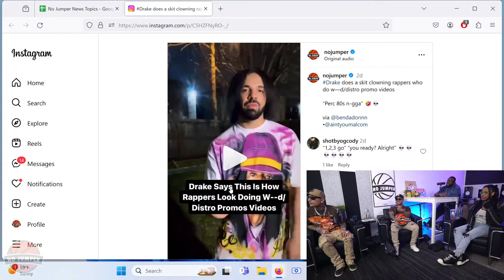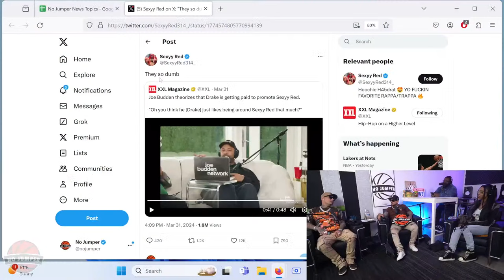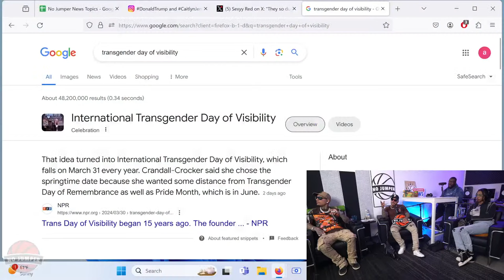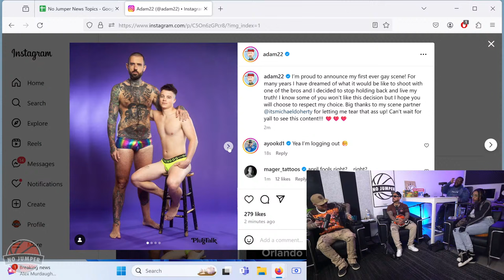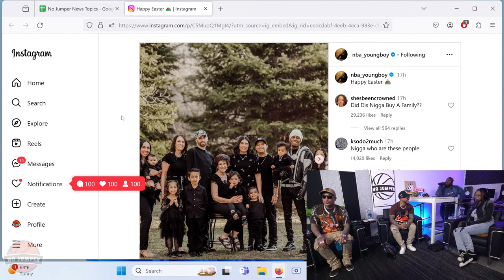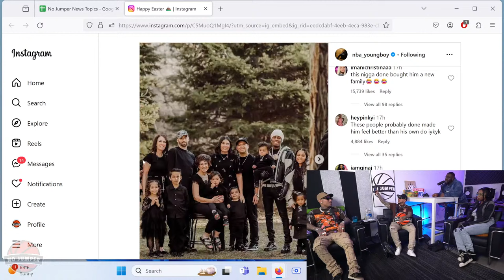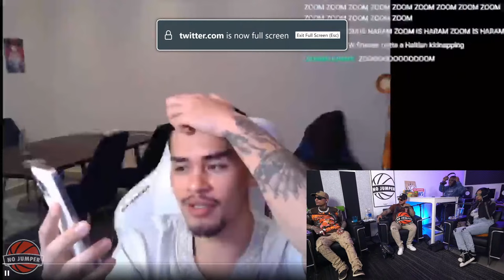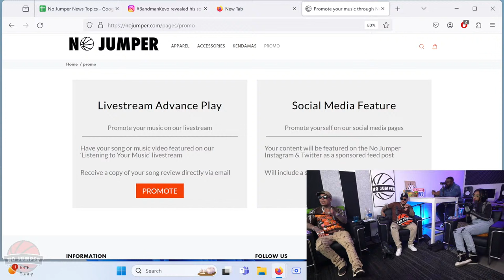Sexxy Red Claps Back at Joe Budden for Suggesting Drake is Being Paid to Promote Her